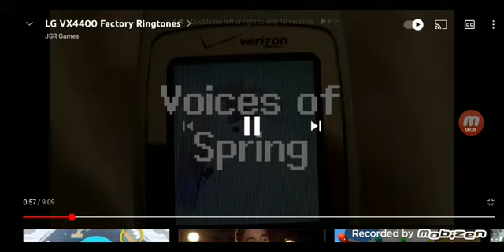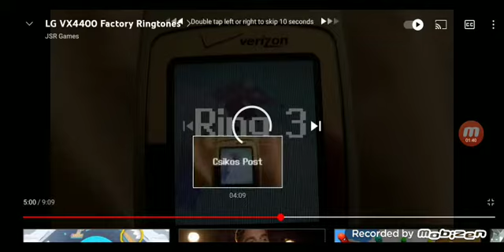lg vx4400 ringtones ytp 1